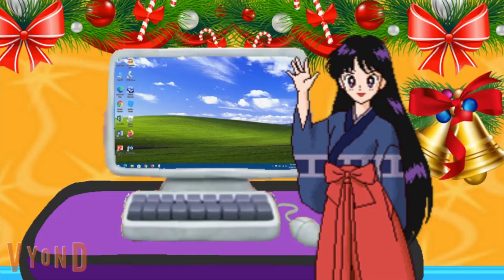sailor mars's Christmas full episode